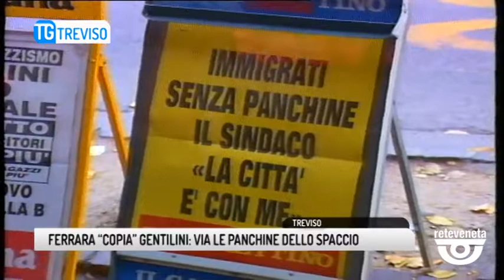TG TREVISO (31/08/2019) - FERRARA “COPIA” GENTILINI: VIA LE PANCHINE DELLO SPACCIO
TG TREVISO (sabato 31 agosto 2019) - Da venerdi' scorso via le panchine dai giardini pubblici. Ma non siamo a Treviso o nella marca ma a Ferrara dove la nuova giunta leghista ha messo al primo punto la sicurezza della citta' e la lotta allo spaccio. Una storia gia' vista diremmo noi dal sile ma nuova per i cittadini in riva al po che come da copione non ha mancato di sollevare un fiume di polemiche. Da tempo la citta' e' nella morsa dello spaccio; tanti i punti caldi con i giardinetti sotto al grattacielo o di corso piave dove lo scambio e' quasi sfrontato.  Il vicesindaco segretario locale della lega e assessore alla sicurezza forte di una campagna elettorale a tolleranza zero ha deciso di applicare la cura Gentilini eliminando le panchine dove i pusher attendono i clienti puntando sull'impossibilita' di nascondere lo stupefacente in caso di controllo ma soprattutto per stanchezza visto che a questo punto il commercio dovra' essere fatto esclusivamente in piedi. E come per Treviso nel 1997 anche ferrara si spacca tra chi e' favorevole all'intervento e chi invece parla di sconfitta per aver levato un servizio ai cittadini senza per altro aver eliminato la piaga della droga. Per Gentilini comunque una nuova soddisfazione per azioni che hanno fatto scuola.
E al partito democratico ferrarese che contesta l'intervento gentilini ricorda come anche un sindaco comunista come Zanonato abbia nel 2007 di fatto levato le panchine di via anelli per gli stessi motivi. Ma lo sceriffo di Treviso ha anche un consiglio per gli emiliani del Po.